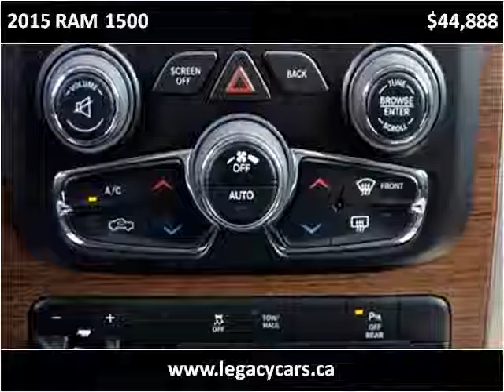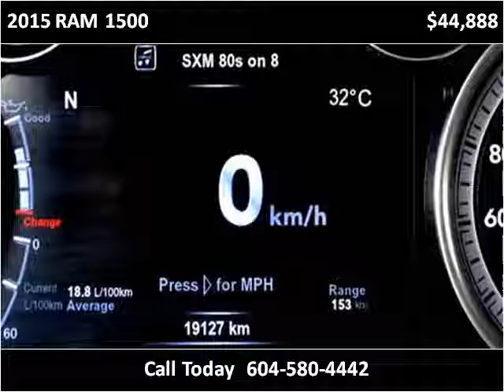2015 RAM 1500 Used Cars Surrey BC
This 2015 RAM 1500 is available from Legacy Finance & Lease .